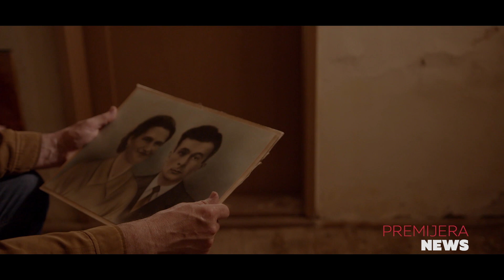CMC NEWS 26.06.2020. - Hrvatski glazbeni zavod, Vlado Kreslin, Danijela Martinović, Vojko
1. Sebastian Popović predstavlja spot za pjesmu „Maksimum“
2. Hrvatski glazbeni zavod spreman uskoro otvoriti svoja vrata
3. The Red Rosters vodi vas
4. Vlado Kreslin objavio hrvatsku verziju pjesme Vse se da
5. Danijela Martinović uljepšat će Dalibor Petko Show
6. Reizdanje „Angel's Breath“ Milana Mladenovića najprodavaniji album tjedna
7. Proglašeni najuspješniji vinili 2019. godine
8. Premijera spota Bijeli jorgovani- izvode Željko Barba & Nikola Kristić